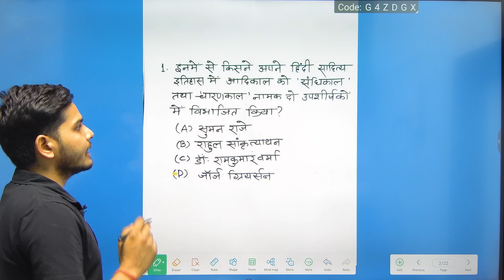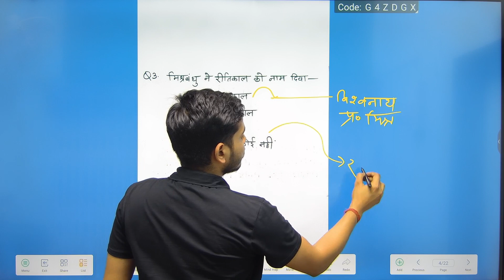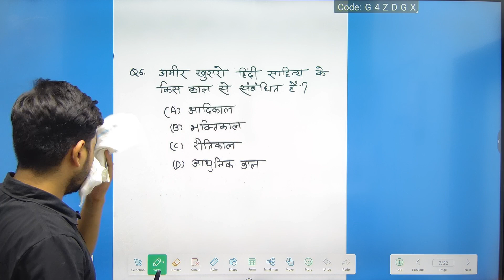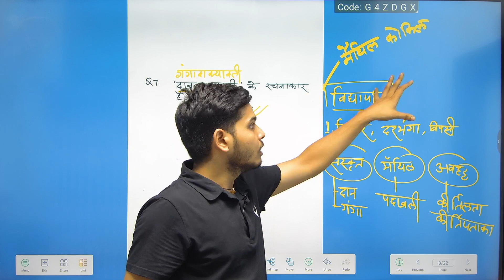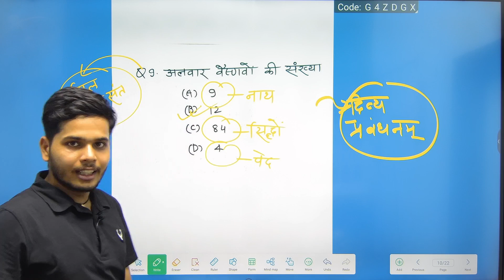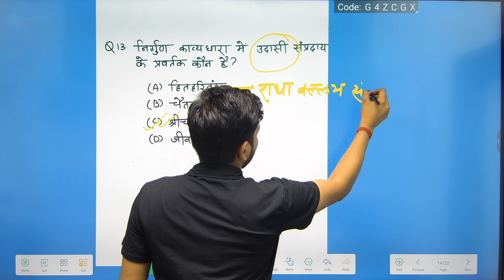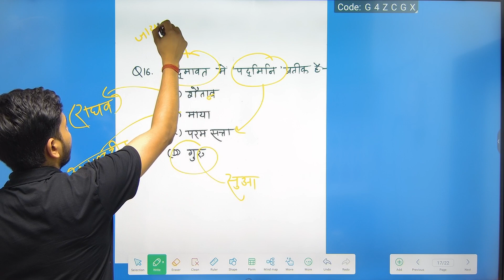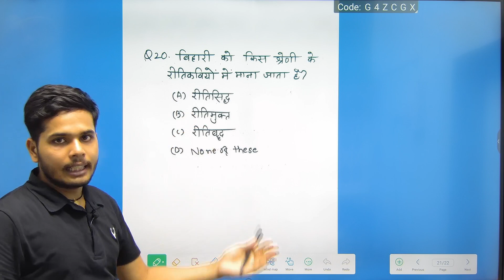BPSC teacher 2023 TGT PGT HINDI MOCK TEST 01